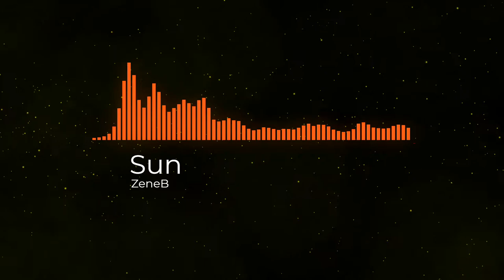ZeneB - Sun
ok I think I'm getting better